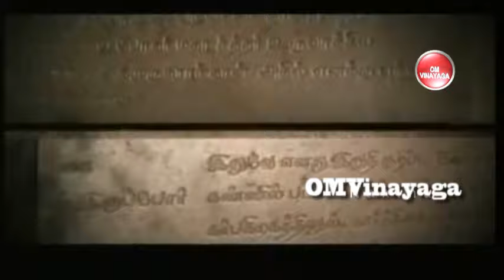Yamirukka Bayamen Episode 038 | 2008 -2009 | Vijay TV | Tamil Serial.